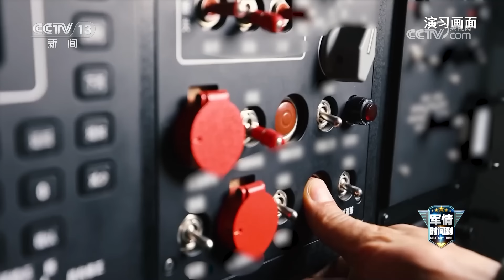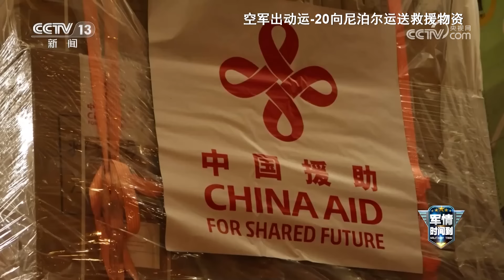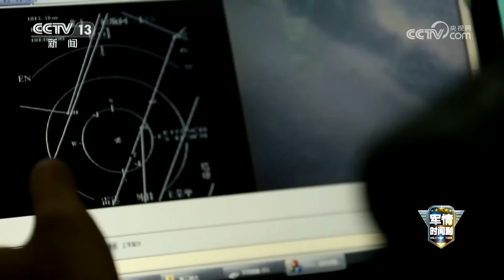升空即作战！直击轰-6K挂实弹 模拟打击台岛重要目标 低空突防驱离外方船只！这些现场画面首次公开！「军情时间到：人民空军成立74周年特别节目」20231111 | 军迷天下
本期节目主要内容：2023年11月11日是中国人民解放军空军成立74周年的日子，本期节目回顾了过去一年人民空军如何履行使命任务，以及在部队训练和装备发展方面取得的成绩。空军对抵近的外军舰机采取措施有严格规范，维护中国领空领海主权安全不容侵犯。